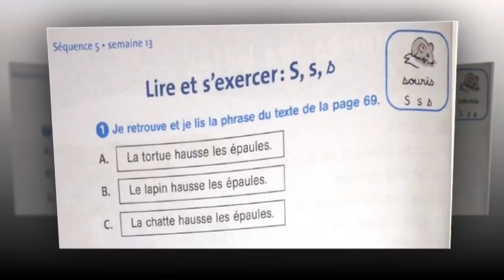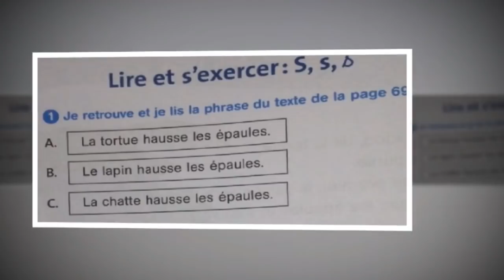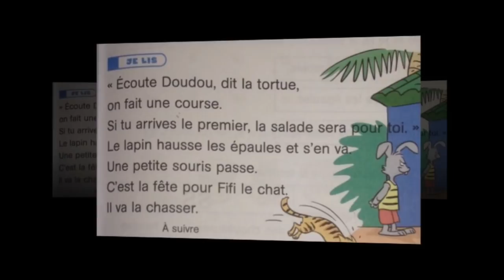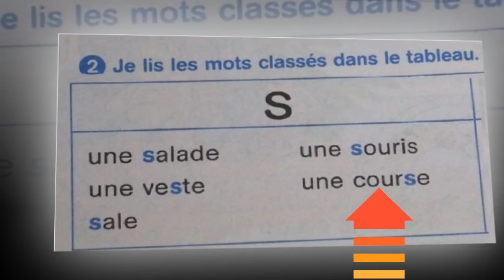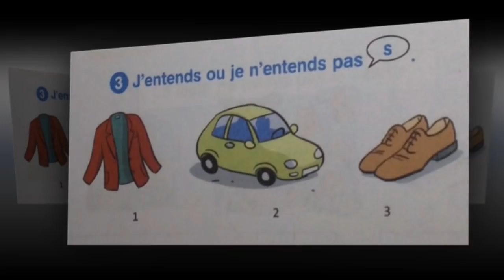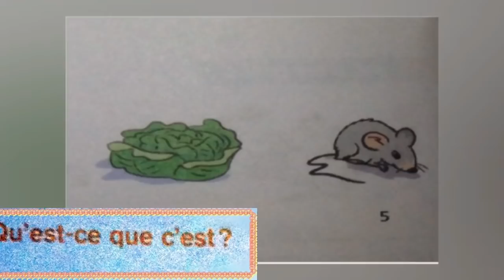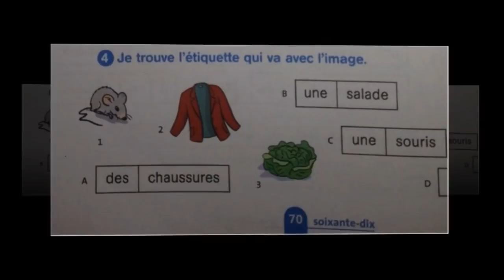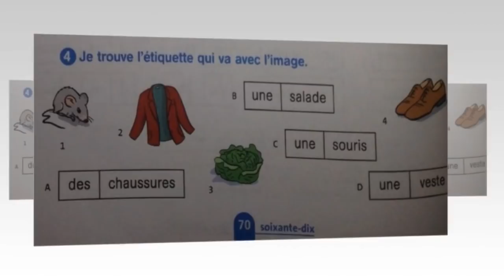Français, 3ème année pr, page 70, L65